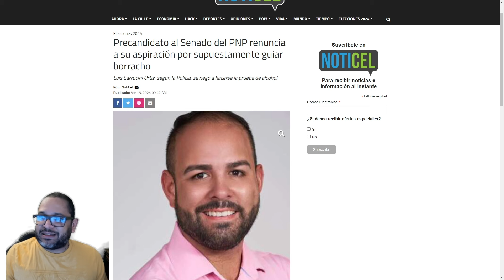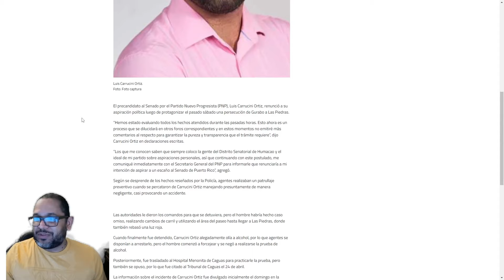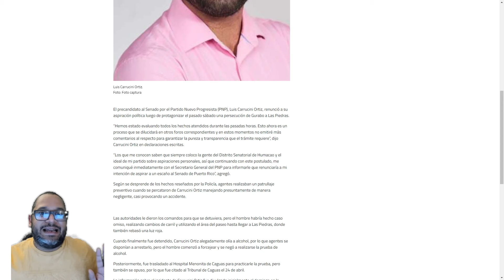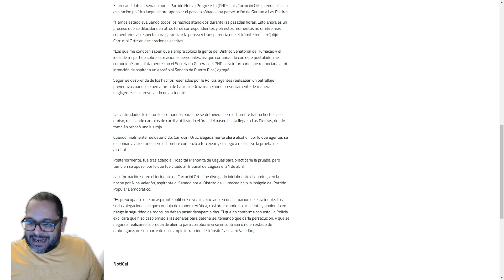POLITICO PNP JENDIO Y BRAVUCON CON LA POLICIA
Precandidato al Senado del PNP renuncia a su aspiración por supuestamente guiar JENDIO
Luis Carrucini Ortiz, según la Policía, se negó a hacerse la prueba de alcohol.